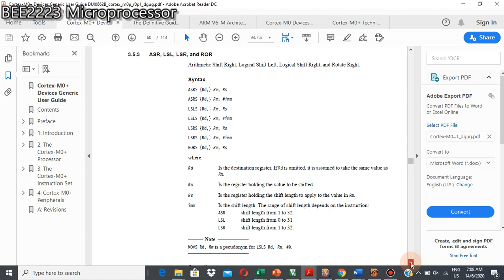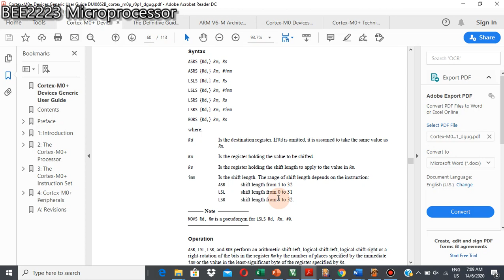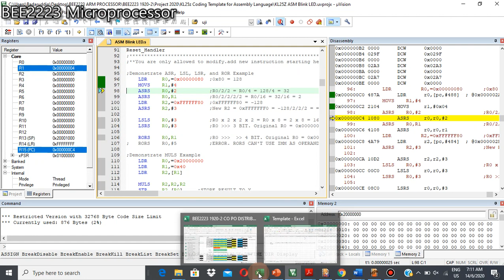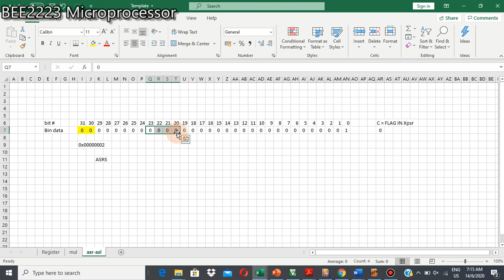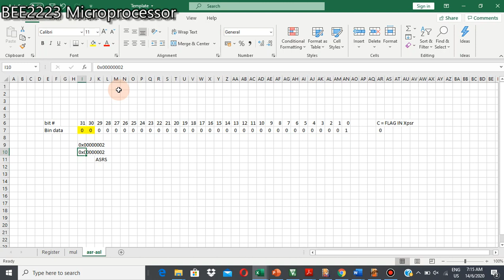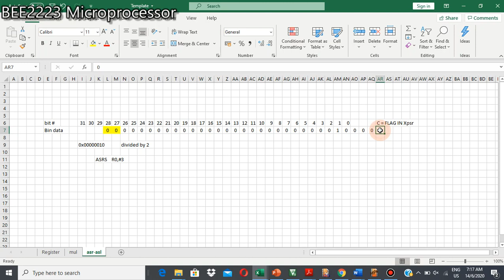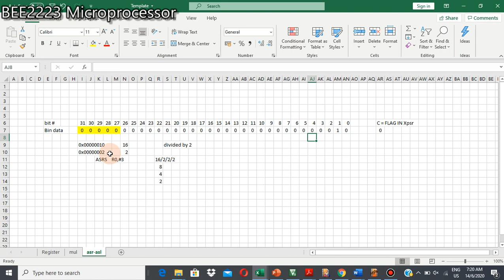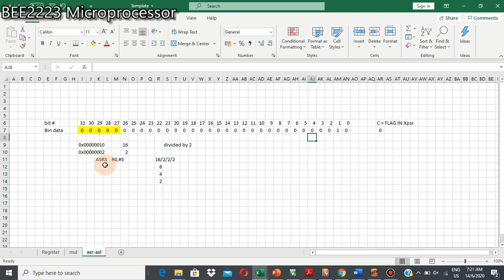ASR LSR LSL ROR Instruction for ARM Cortex M Part 1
;Demonstrate ASR, LSL, LSR, and ROR Example
 LDR  R0,=0x00000080 ;0x80 = 128
 MOVS R1,#4
 ASRS R0,#2 ;R0/2/2 = R0/4 = 128/4 = 32
 ASRS R0,R1 ;R0/2/2/2/2 = R0/16 = 32/16 = 2
 LDR  R2,=0xFFFFFF80 ;0xFFFFFF80 = -128
 ASRS R2,#3 ;New R2 = 0xFFFFFFF0 = -128/2/2/2 = -128/8 = -16

 LSLS R0,#3 ;R0 x 2 x 2 x 2 = R0 x 8 = 2 x 8 = 16
 LSRS R0,#3 ;R0 -- 3 BIT. Original R0 = 0x00000010, New R0 = 0x00000002

 RORS R0,R1 ;R0 --- 4 BIT. Original R0 = 0x00000002, New R0 = 0x20000000
; RORS R0,#5 ;ERROR. RORS CAN'T USE Imm AS OPERAND